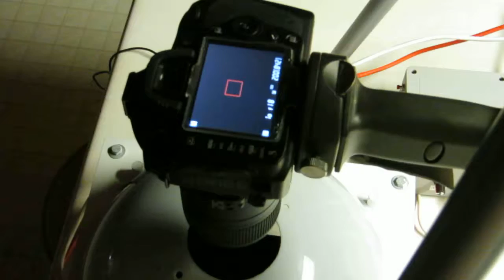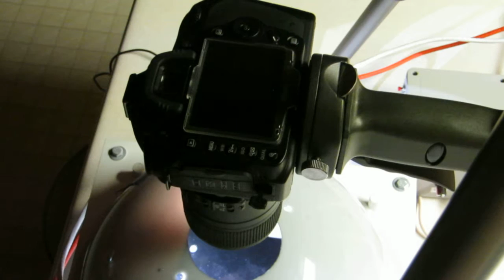First run of RTI Dome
This is the first photographic run of the Reflectance Transformation Imaging dome that I'm building for the Hackaday 2016 Prize. The camera is a Nikon D90 being fired by the system's IR remote capability. The photographs are of the reverse of a Tennessee state quarter - just the first thing I had at hand.